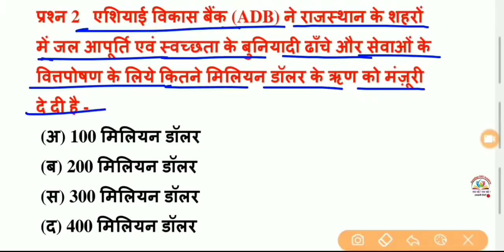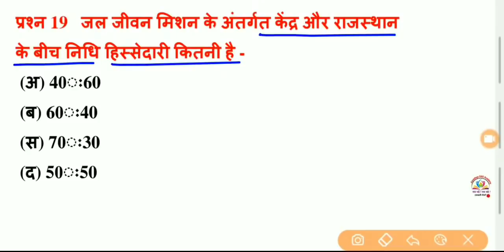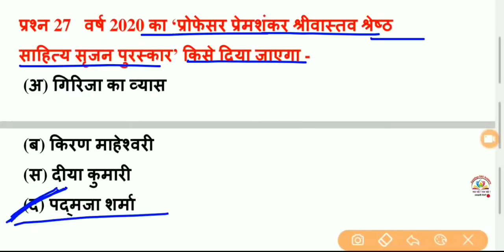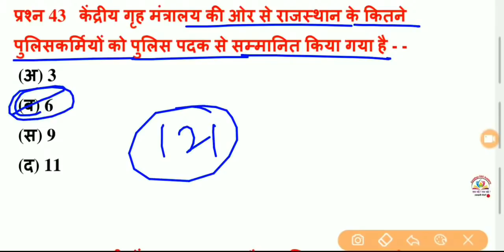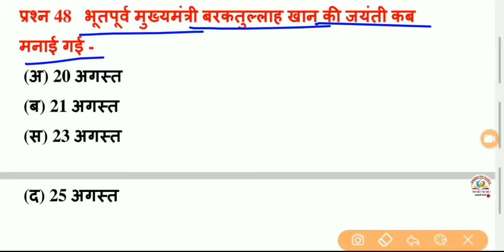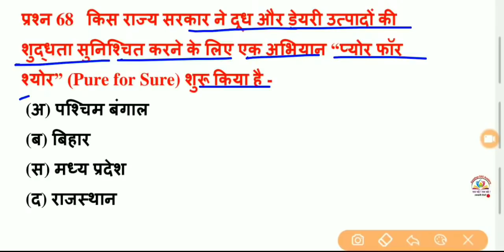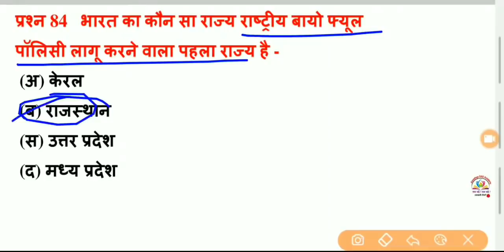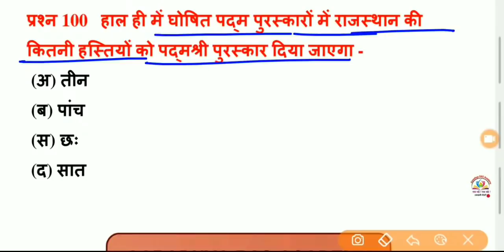राजस्थान पटवारी परीक्षा 2020 , राजस्थान current Affairs 2020 , पिछले 6 महीनों के current Affairs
hello दोस्तों, राजस्थान में आयोजित राजस्थान पटवारी भर्ती परीक्षा के लिए राजस्थान करंट अफेयर के टॉप 100 प्रश्न बताएं हैं यह प्रश्न आप की परीक्षा की दृष्टि से अत्यंत महत्वपूर्ण है प्रश्नों को रट ले और चैनल को सब्सक्राइब जरूर करें